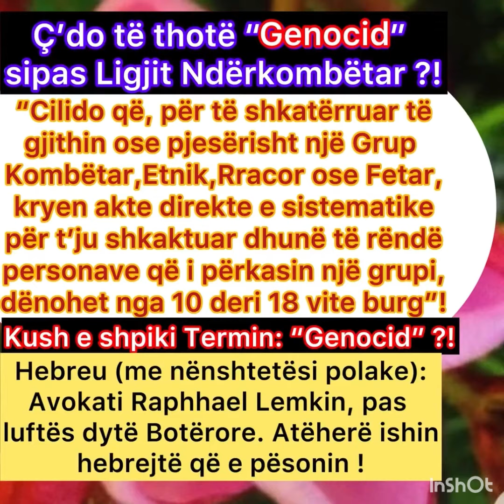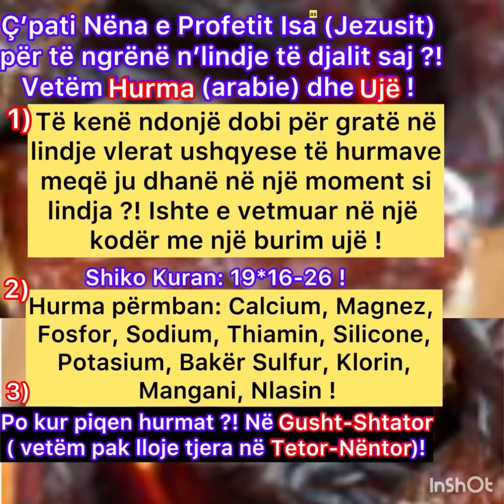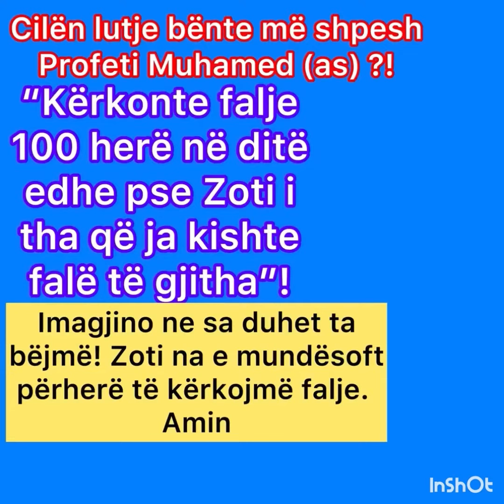Pj. 9) Te papublikuara (per ata qe lexojne me ngadale (nga Kurani )..!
Unpublished entertainment deduction